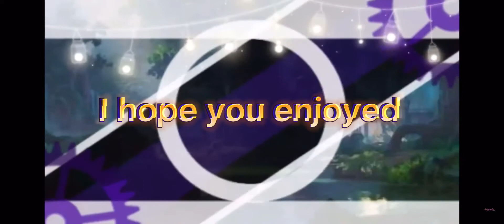Humans // Gacha club meme // Jack // The last kids on earth // TLKOE